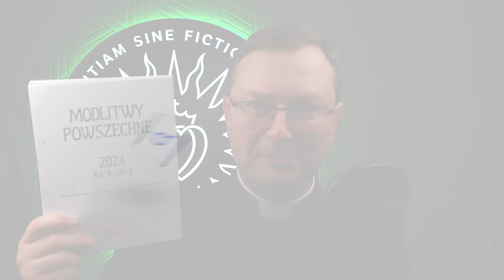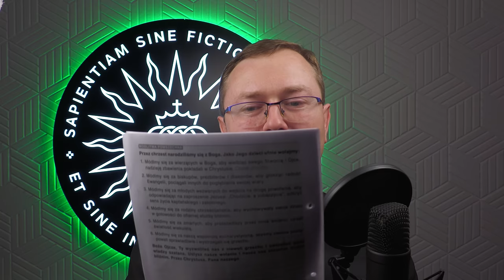Co skrywa nieświęty segregator twojego proboszcza?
Profesjonalni liturgiczni zagajacze śpieszą z pomocą księżom nie czującym wystarczającej weny i wydają wiekopomne dzieło... - komentarz ks. Szymona Bańki FSSPX